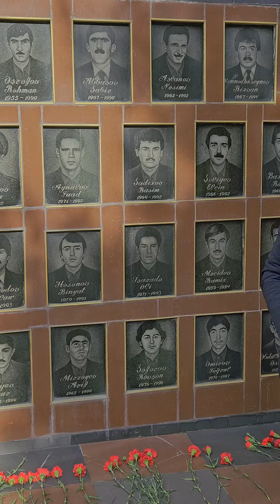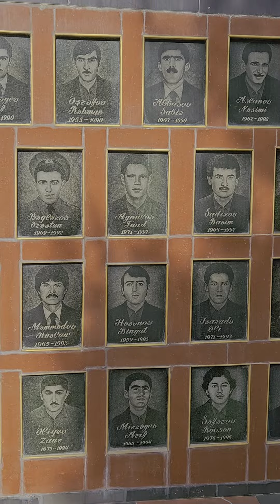Binə şəhidlər kompleksi Çıxış 2024 -Hacı Eldayaq Huseynov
►Ünvan: Binə qəs. İmam Həsən Məscdi
►Xətib: Hacı Eldayaq Huseynov
►Tarix: 2024
►SMM: Mahir Hacıyev